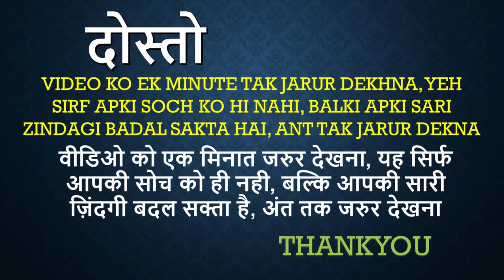Gayab Hone Ki Sakti Ka Karoge | Saktiya Kis Kam Aati Hai | Zindagi Rebuild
Zindagi Quotes ZQ is now Zindagi Rebuild
Zindagi Rebuild (ZQ) apko jivan ko naye tarike se jeene ki video detta hai
Zindagi Quotes aapko Jivan, Aatma, Shanti air Dil ki Videos detta hai,
Hum apki har video Hindi Bhasha mein upload karte hai.
Zindagi Quotes gives you videos about Life, Soul, Peace, and Heart.
We upload your every Video in Hindi Language.